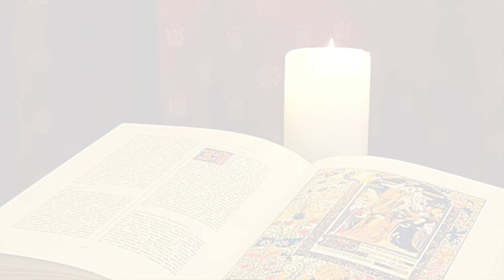La Buona Novella - Commento al Vangelo - Mercoledì "delle Ceneri" (2 Marzo) 2022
La Buona Novella - Commento al Vangelo - Mercoledì "delle Ceneri"

Commento al Vangelo di Mercoledì 2 Marzo 2022